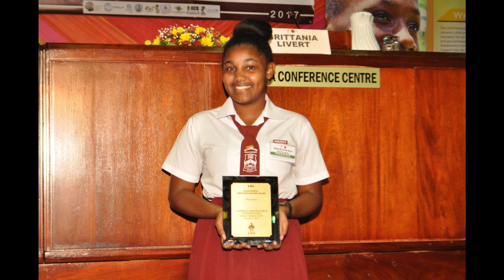Breanna Julal Leaves Glenmuir High With All Ones In 18 Subjects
Breanna Julal closes another impressive chapter of her academic life with a great sense of achievement that would make any child and parent very proud.

Julal beams with pride as she looks back at her achievements, she attained 18 subjects all in grade Ones, the best grade achievable.

A recent graduate of Glenmuir High School in Clarendon, she garnered 10 CSEC subjects in the year 2016, four CAPE subjects in 2017 and four more CAPE subjects this year.

Over the two years in sixth form Julal achieved the following CAPE results:

Three years ago Julal was rewarded with the following grades for her hard work and dedication in the CSEC Examinations:

Julal, is now a student of the University of the West Indies and is proud of her effort.
“I am ecstatic about my grades overall. I am also extremely grateful as I worked extremely hard for them despite the challenges that stood in my way these past years,” Julal said.

The resident of May Pen during her years at Glenmuir High served as a Prefect, House Captain, Treasurer of the Photography Club, and President of the Science Club.

Julal outclassed researchers from all over the Caribbean in 2017 to win the UWI Outstanding Child Research Award, and also copped the sectional prize for Best Oral Presentation.

Her advice to current students who want to emulate her success is to start working assiduously from the onset.

“It might seem very challenging. You will feel overwhelmed, hopeless and sometimes defeated but keep pushing at it. Stay focused, organized and motivated,” she advised.

“In the end, when you see all those Grade Ones, trust me there is no greater feeling,” Julal said.

She wants to become a medical doctor, specializing in Pediatrics due to her love for children.